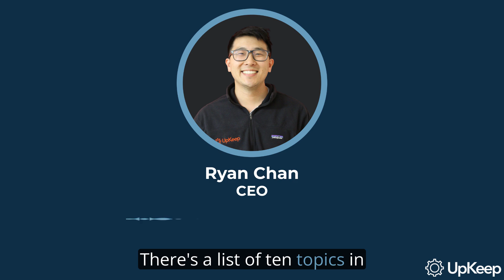ISO 55001 Explained: The Ultimate Guide to Asset Management Systems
In this video, Ryan Chan, CEO and Founder of Upkeep, expounds on ISO 55001, the international standard for asset management systems.

Principal Subjects Covered Include:
- Framework of ISO 55001: The Seven Key Components
- The Involvement and Role of Stakeholders, Internal & External
- The Strategic Asset Management Plan (SAMP): Its Structure, Performance & Improvements
- Understanding and Applying The Leadership Role in Asset Management Systems
- The Role of Planning, Support, and Operation in ISO 55000
- Performance Evaluation Measures and The Principles of Continuous Improvement

To assist you better, we've got incredible resources and consultants available.